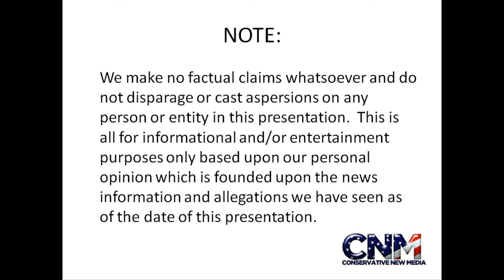Cougar (Mountain Lion, Puma, Panther) walking around in 1080P HD